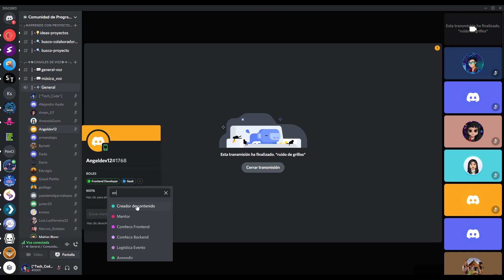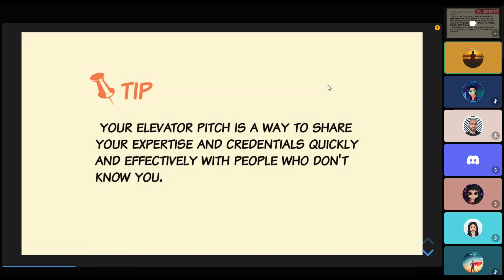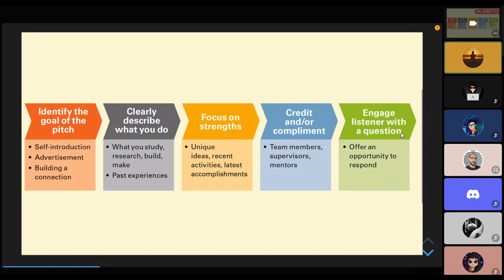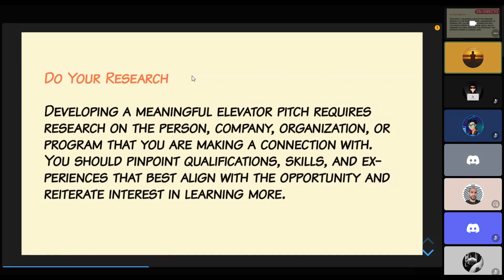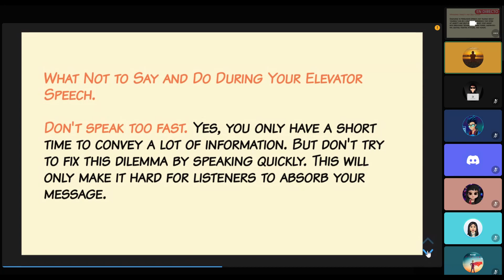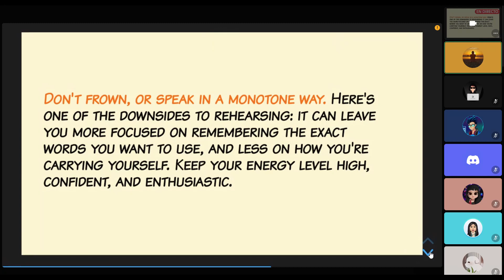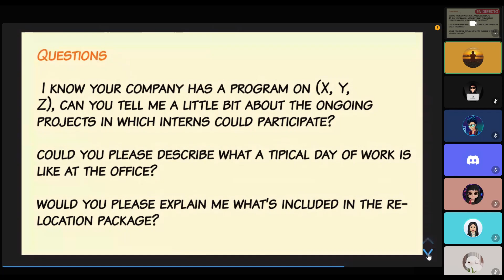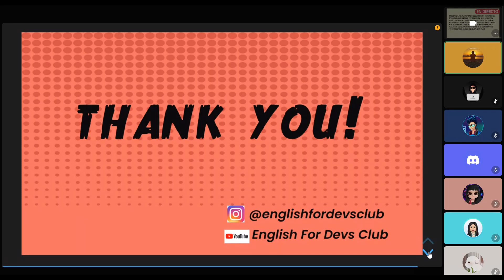Taller de inglés #16 Elevator Pitch